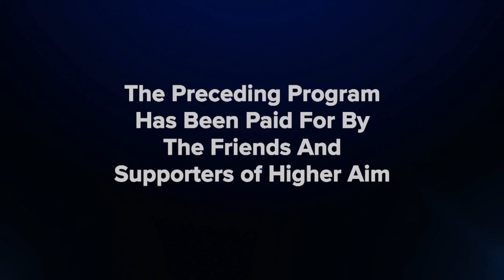Show and Tell - Part 3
No one has ever seen God. His is an invisible God, but the one and only Son who is Himself God and is in the closest relationship with the Father has made Him known. This means, even if we can’t see God with our eyes, we can know a lot about Him by the way He is described in Scripture. There is so much to learn about the Lord’s character, and we’re going to take a look at two specific aspects of that character in this week’s message.